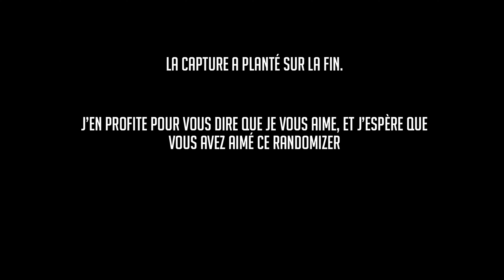Le Grand Final | Sekiro Randomizer #6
● Si vous souhaitez soutenir la chaine n'hésitez pas à passer sur Tipeee !

Merci à vous et prenez soin de vous !

Chapitres :
00:00 Opening
01:38 La déclenche.
12:30 Le Combat Final
18:08 Ending